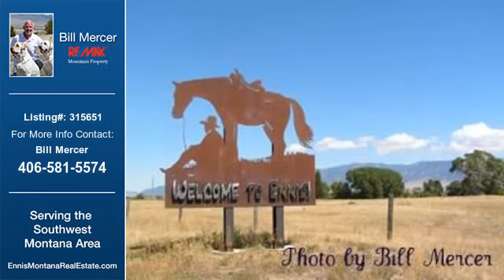Mcallister Real Estate Home for Sale. $298,500 1bd/1ba. - Bill Mercer of EnnisMontanaRealEstate.com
Listing: 315651
 Property Type: Residential
 Price: $298,500
Beds: 1
Baths: 1
Sq. Ft.: 700
Year Built: 1950
Units: 0
 City: Mcallister
 Address: 267 Ennis Lake Road